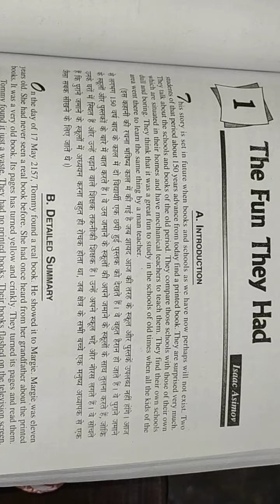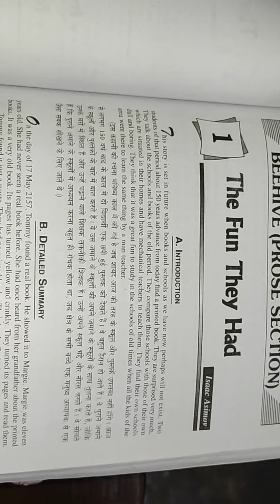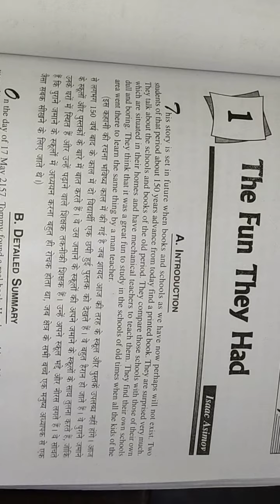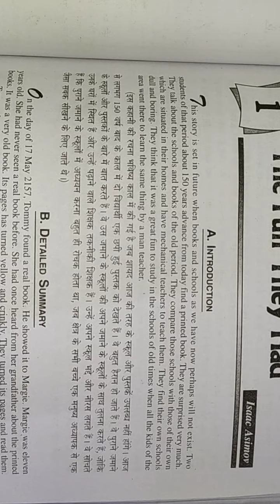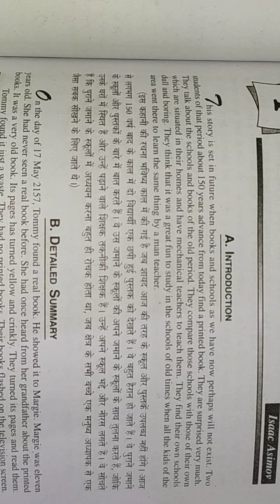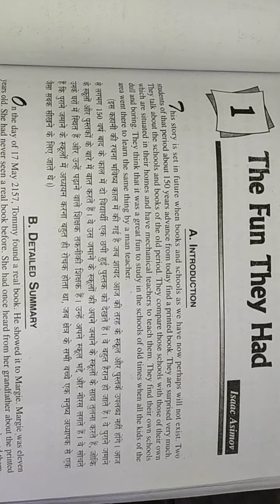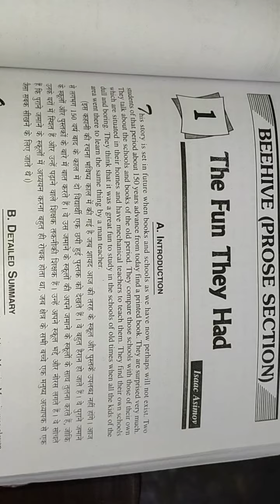Class-9 Subject-English Reader Chapter-1 Revision